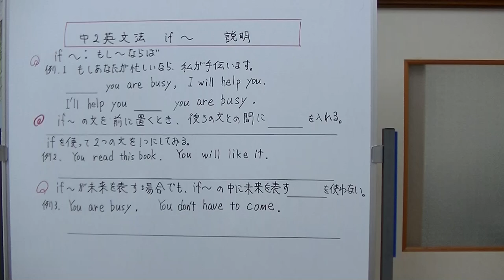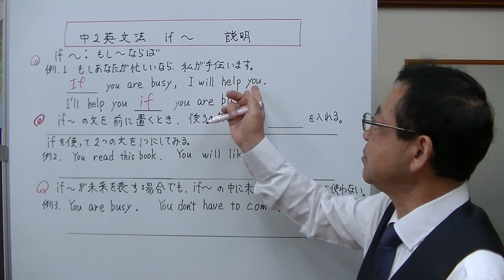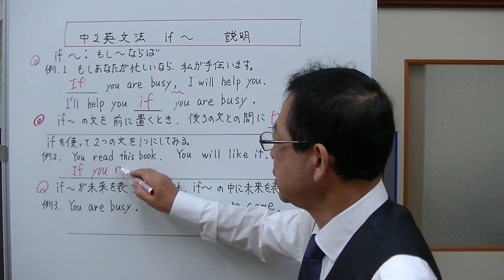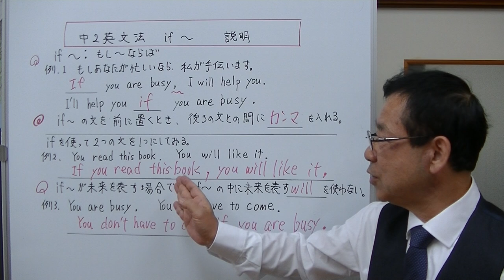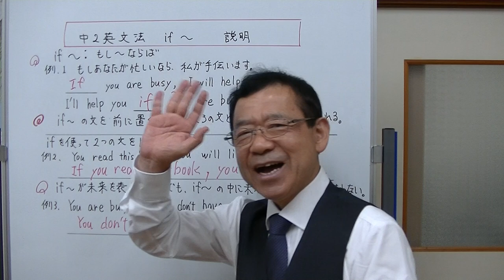【中2英文法】⑮‐1 if～ 説明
もし～ならば　という意味のif　について説明しました。このif～は、接続詞で2つの文を1つにすることができます。どんなふうにすればいいのか、動画で説明しています。